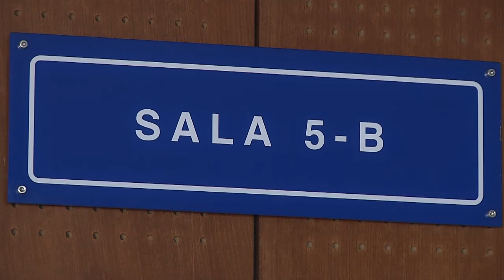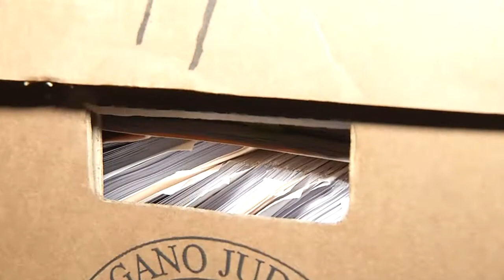Defensa de Nicola Angelucci presenta sus alegatos en audiencia preliminar